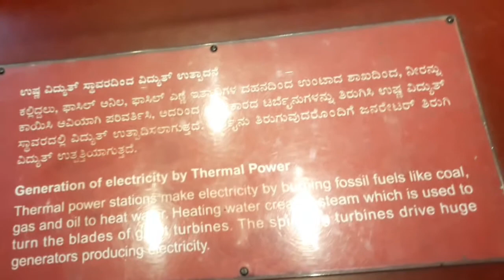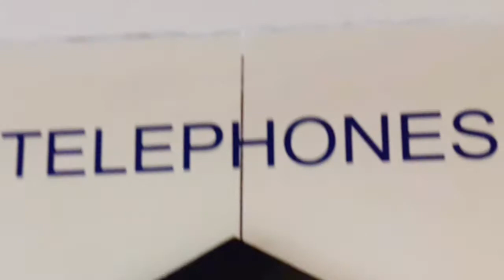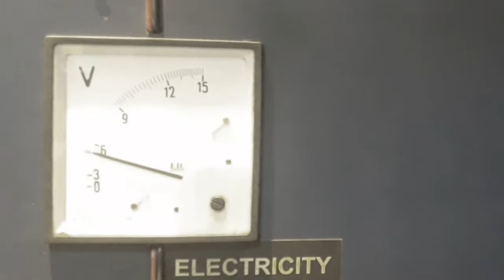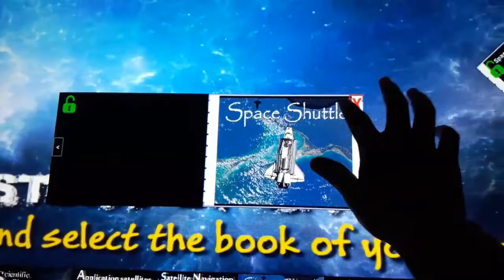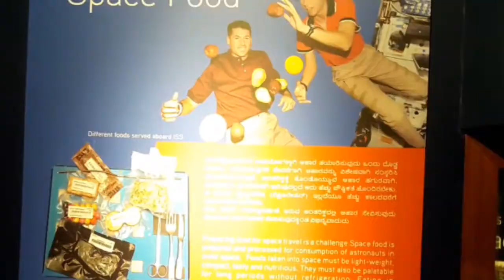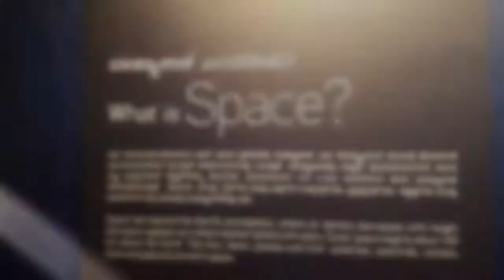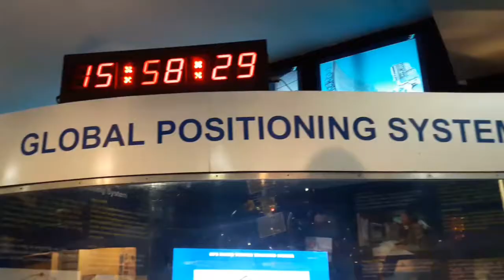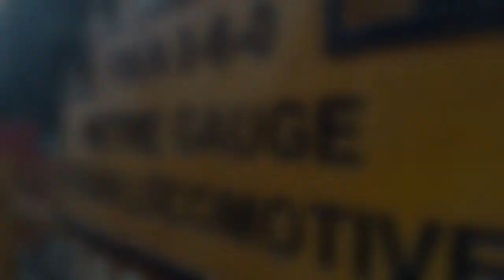Visvesvaraya Industrial & technological museum part - 2 |Bangalore | # fun science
Industrial & technological museum part - 1  video link